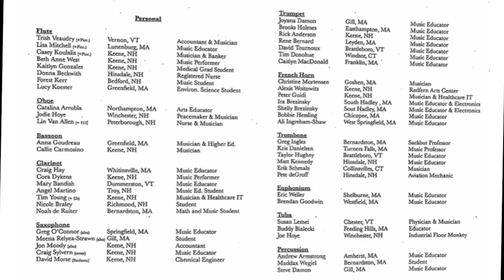Canzona, Peter Mennin (A Natural Concert Band in Winchester, NH)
The A Natural Concert Band is a community group of musicians representing New Hampshire, Vermont, Massachusetts & Connecticut. Led by conductor, Steve Damon, this ensemble had 1 rehearsal and 1 concert this year.  This video was recorded on a beautiful summer evening at the Winchester Band Gazebo in Winchester, NH.  Check out the personal listing at the end of this video to learn more about the musicians.